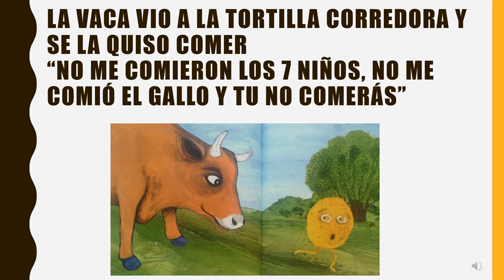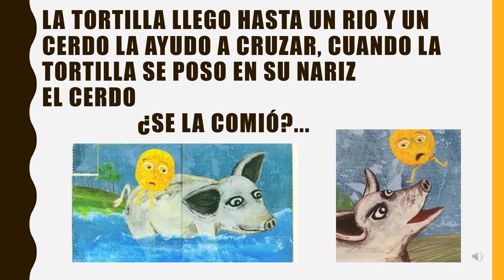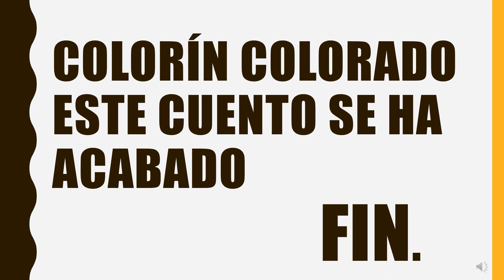La Tortilla Corredora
Resumen creativo de La tortilla corredora por Ignacio Letras para niños que amen las letras